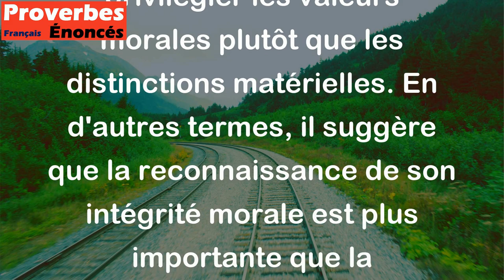L'honneur est préférable aux honneurs. - Proverbe Allemand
Ce proverbe allemand signifie qu'il est plus important d'avoir une conduite honorable et digne plutôt que de chercher à obtenir des titres, des récompenses ou des honneurs. Il encourage à privilégier les valeurs morales plutôt que les distinctions matérielles. En d'autres termes, il suggère que la reconnaissance de son intégrité morale est plus importante que la reconnaissance de son statut social.